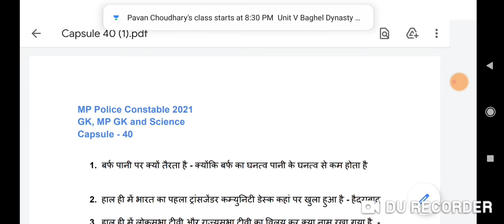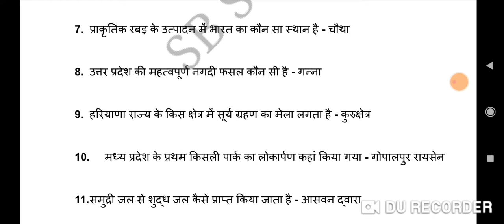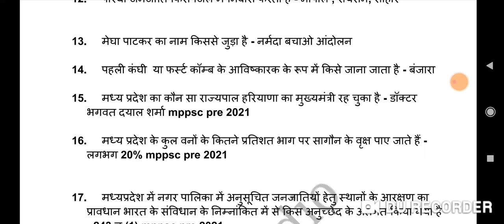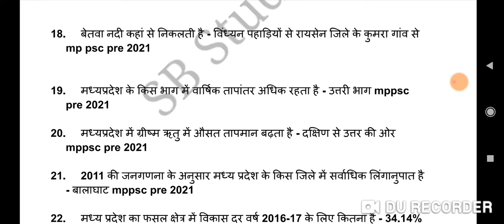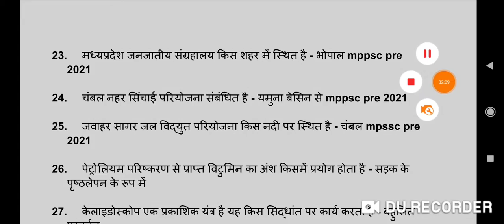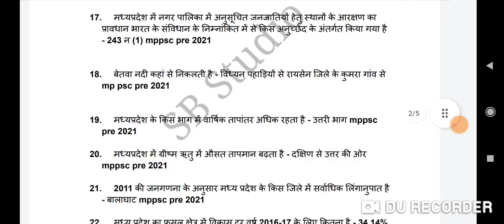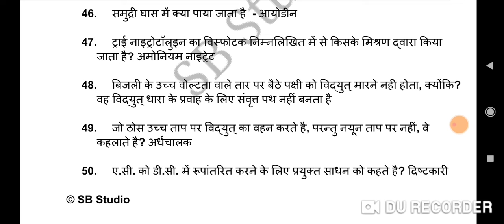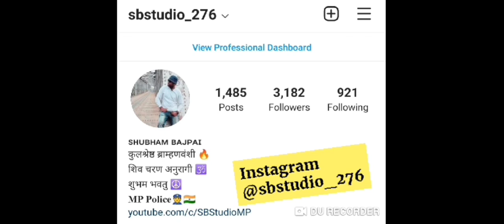Season 2 || Capsule Series || Capsule - 40 || MP GK & Genral Science 🔥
MP GK 500 New MCQ Series Playlist Link -